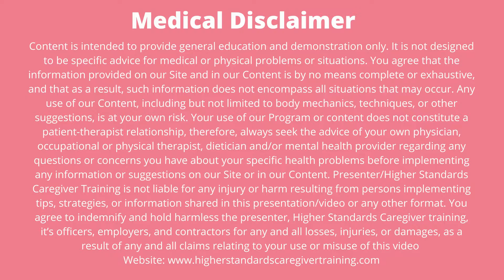The D in Dementia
Why is the D in Dementia important? This two min Tuesday tip will help clarify and assist in understand dementia clients a bit better.